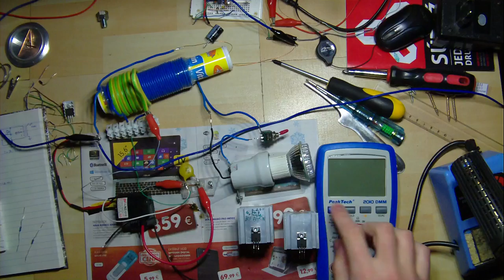Akula research - part 6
Part 6:
Ready for testing.